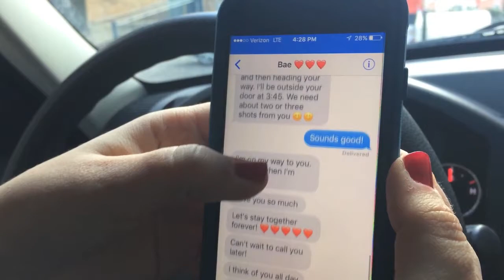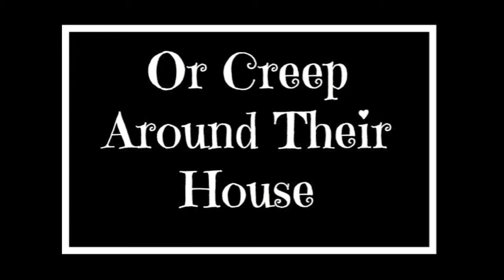Things NOT To Do On Valentine's Day | 2017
Single This Valentine's Day? Don't do these things!

✉ Mail Time  ✉
Kristen Marie

🎥 Requested Videos 🎥